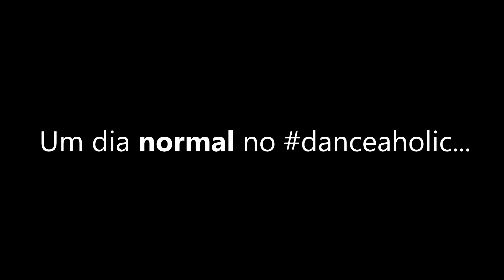Um dia "normal" no Workshop Danceaholic 2016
Fique por dentro de tudo que acontece no mundo da dança de salão. Este é o seu Guia da Dança! Acesse nosso site danceadois.com.br